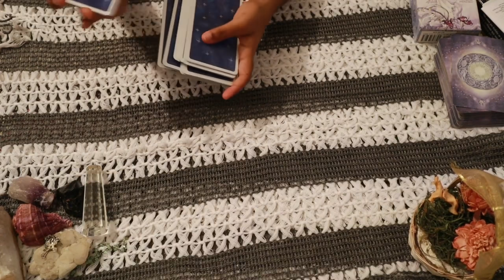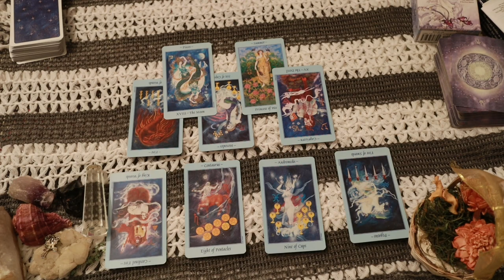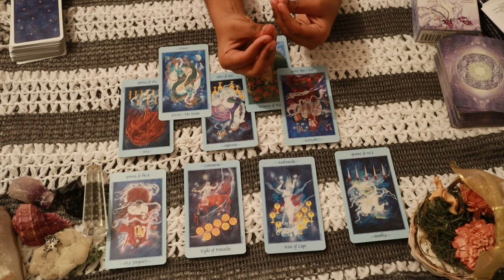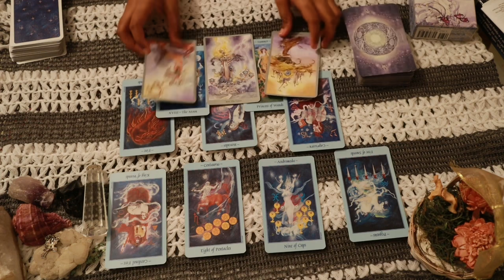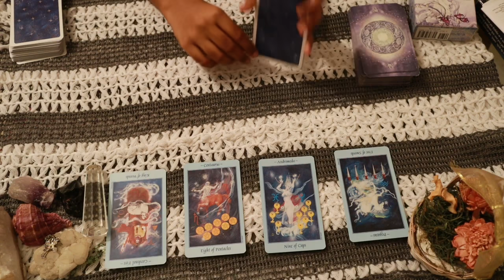Scorpio daily love tarot reading 💝I WANT YOU TO BE MINE...💝 29 APRIL 2020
Hi guys !